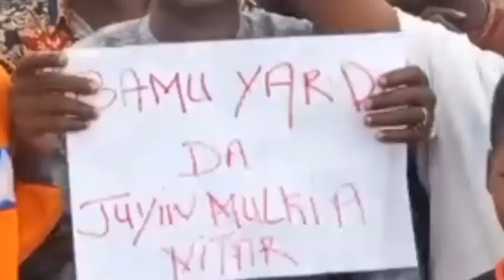Innalillahi 😭 Nigeria 🇳🇬 Da Niger 🇳🇪 Rasha 🇸🇮 Ta Yanke Hukunci Akan....